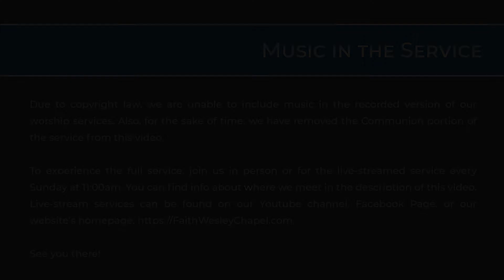Online Worship - "Everything is Meaningless Except for This" - Faith Lutheran Church, Wesley Chapel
What is your purpose?

What meaning is there in life?

Are you doing what you are supposed to do? Does it matter?

Join us this week as we explore what God's Word says about the meaning of life and finding purpose and satisfaction.

(the video is embedded on the page as well)

Worship Service for July 31, 2022